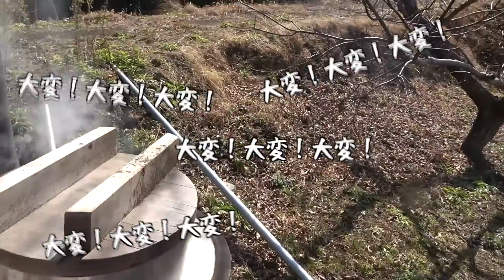【海プロジェクト66】天空ブランコ完成記念！靴飛ばし大会！！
協賛：タンスのゲン

「はらっぱギャング はらっぱDUO用金具（木材無し） ※ブランコ・すべり台別売り」

こてっちゃんコク味噌味1kg

【大阪王将】 冷凍炒めチャーハン230ｇ×10袋

▼ARAKA公式オンラインストア